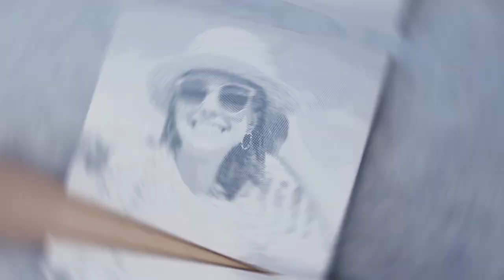Obraz z własnej fotografii | ZUTY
Zamów obraz na podstawie własnego zdjęcia. Oferujemy: Malowanie po numerach, Haft diamentowy, Obrazy fotograficzne, Kropkowanie.
Po pomyślnym przesłaniu zdjęcia, możesz dodać je do koszyka, zamawiając produkt Malowanie według własnego zdjęcia.
Nasz grafik przygotuje projekt do 5 dni roboczych, który prześlemy do akceptacji. Jeśli nie jesteś zadowolony z naszego projektu, napisz do nas, a my bezpłatnie przygotujemy i wyślemy Ci kolejny projekt.